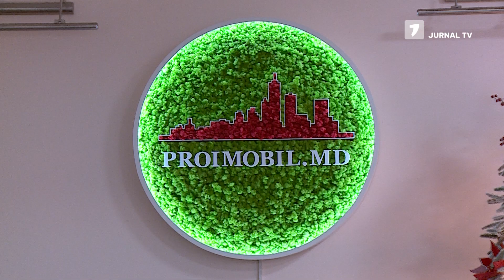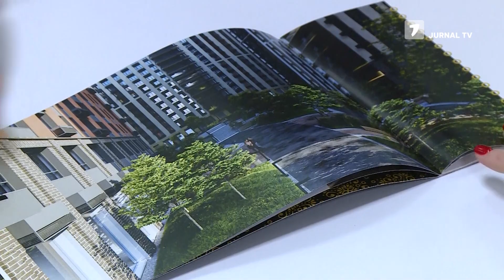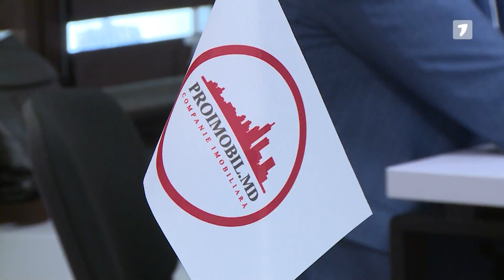Cererea creditelor ipotecare au crescut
Prețurile pe piața imobiliară din Moldova continuă să crească galopant, iar odată cu ele și numărul persoanelor care apelează la creditele ipotecare. Din acest considerent, compania ”Proimobil”, împreună cu băncile comerciale au creat condiții de creditare mai favorabile pentru clienți.
Pentru consultanță profesionistă, soluționarea competentă a problemelor ipotecare și selectarea individuală a imobilului pentru fiecare client, adresați-vă la angajații ”Proimobil”, cea mai mare companie imobiliară din Republica Moldova, adresa Eminescu, 52.